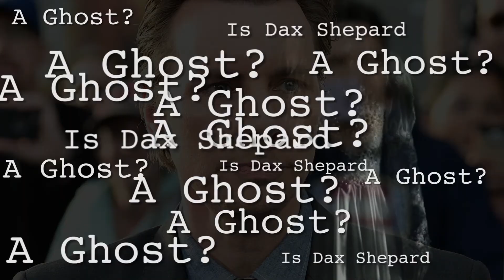Is Dax Shepard a Ghost ?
The once Punk'd star is more famous than he can ever imagine. But at what cost did that fame come at and what secrets is he holding from the mainstream media and public.

WikiWhistles investigates.